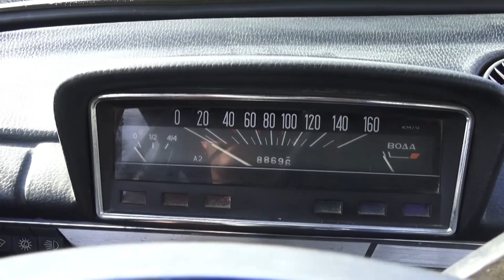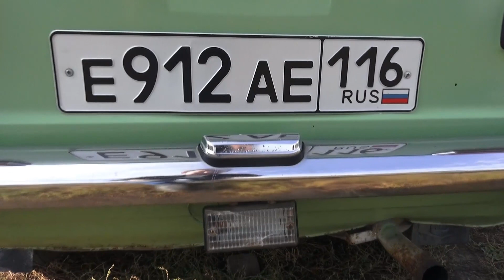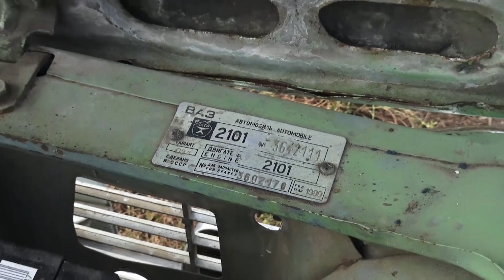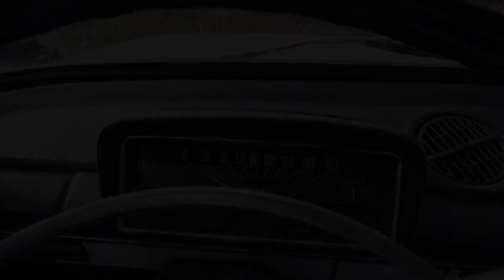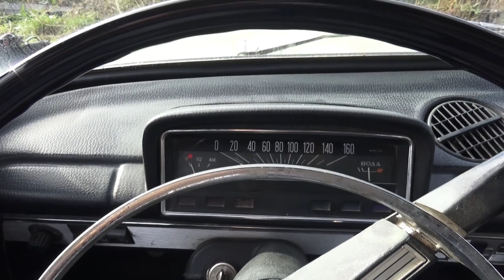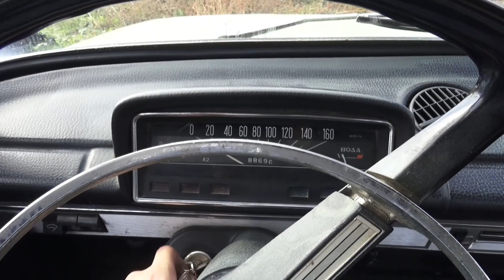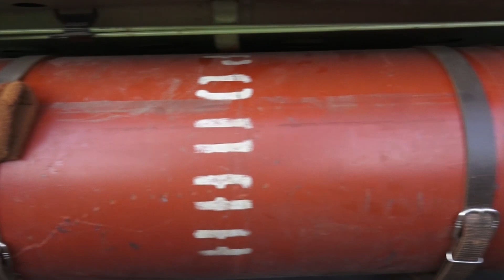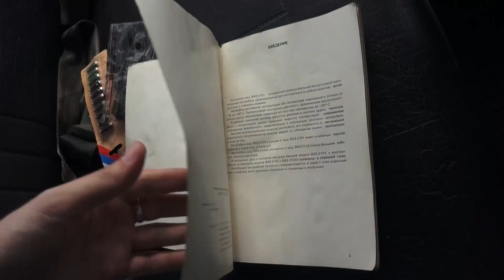1980 VAZ 2101. Start Up, Engine, and In Depth Tour.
1980 VAZ 2101. Start Up, Engine, and In Depth Tour.